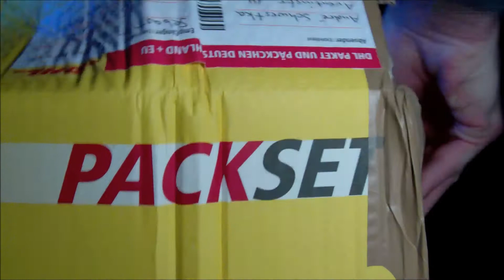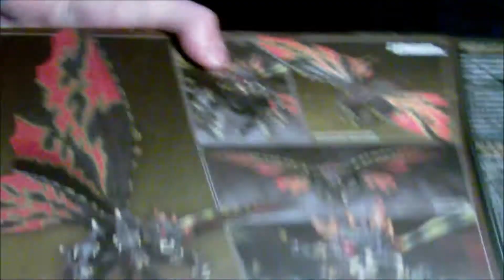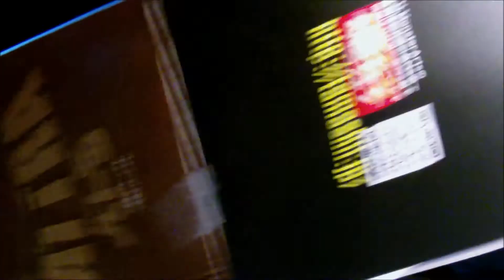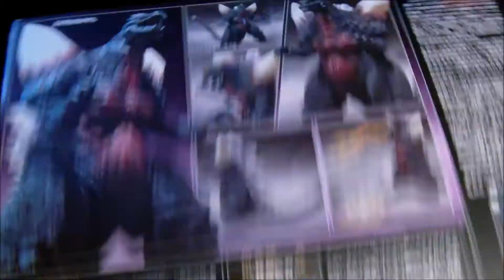S.H. Monsterarts SpaceGodzilla & Battra Unboxing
Endlich, mein Lieblings Gegner von Godzilla als Shma!!! Auch Battra sieht fantastisch aus!